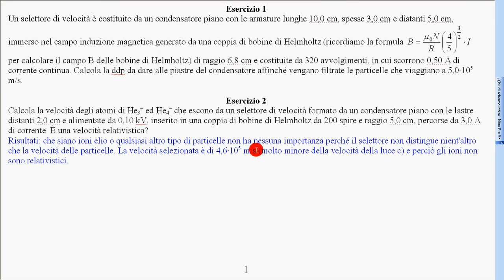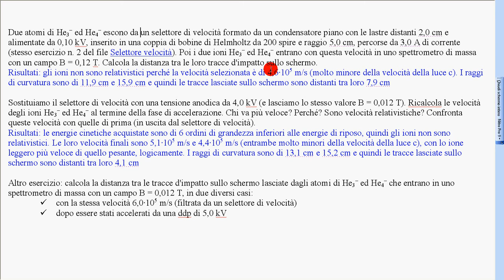16b spettrometro di massa esercizio 1